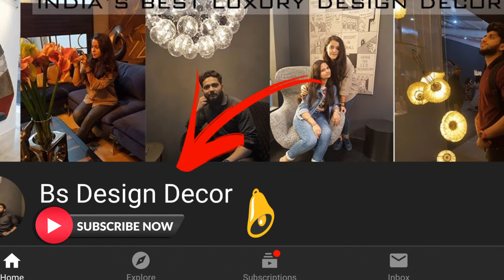Designer Mirror | Etching Mirror | Wal Mirror | Designed And Manufactured By Bs Design Decor Studio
A mirror or reflector is an object such that each narrow beam of light that incides on its surface bounces (is reflected) in a single direction. This property, called specular reflection, distinguishes a mirror from objects that scatter light in many directions (such as flat-white paint), let it pass through them (such as a lens or prism), or absorb it.

Most mirrors behave as such only for certain ranges of wavelength, direction, and polarization of the incident light; most commonly for visible light, but also for other regions of the electromagnetic spectrum from X-rays to radio waves. A mirror will generally reflect only a fraction of the incident light; even the best mirrors may scatter, absorb, or transmit a small portion of it. If the mirror's width is only a few times the wavelength of the light, a significant part of the light will also be diffracted instead. An object that is a mirror when examined at a small scale (like a bearing ball) may seem to be scattering light when examined at a larger scale.

When looking at a mirror, one will see a mirror imageor reflected image of objects in the environment, formed by light emitted or scattered by them and reflected by the mirror towards one's eyes. This effect gives the illusion that those objects are behind the mirror, or (sometimes) in front of it. A plane mirrorwill yield a real-looking undistorted image, while a curved mirror may distort, magnify, or reduce the image in various ways.

A mirror is commonly used for inspecting oneself, such as during personal grooming; hence the old-fashioned name looking glass. This use, which dates from the Prehistory, overlaps with uses in decoration and architecture. Mirrors are also used to view other items that are not directly visible because of obstructions; examples include rear-view mirrorsin vehicles, security mirrors in or around buildings, and dentist's mirrors. Mirrors are also used in optical and scientific apparatus such as telescopes, lasers, cameras, periscopes, and industrial machinery.

The terms "mirror" and "reflector" can be used for devices that reflect other types of radiation according to the same laws. An acoustic mirror reflects sound waves, and may be used for applications such as directional microphones, atmospheric studies, sonar, and sea floor mapping. An atomic mirror reflects matter waves, and can be used for atomic interferometry and atomic holography.